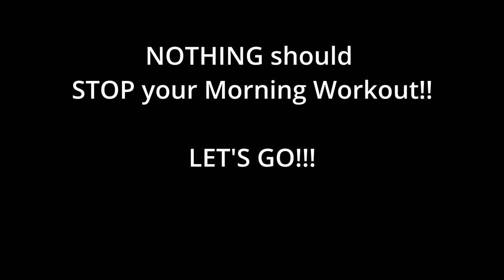Film BEDRAN Christelle